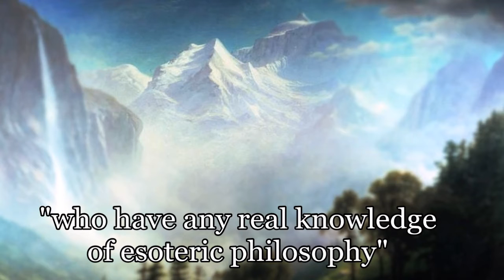To Defend One´s Teacher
Fire and Light of Theosophical Literature
Carlos Cardoso Aveline
Aquarian Theosophist, Portugal, 2013, 255 pages

Image: painting by Albert Bierstadt (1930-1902)